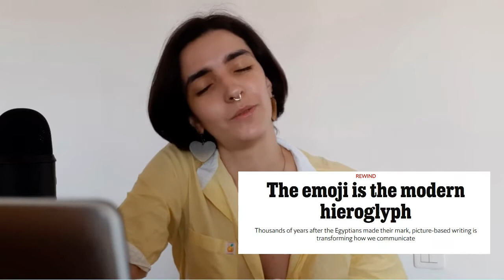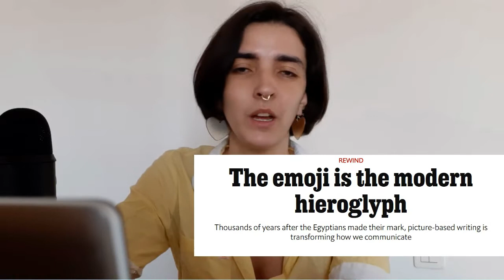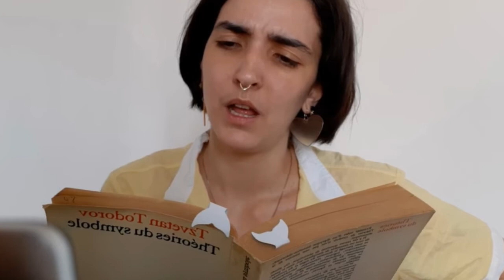non, les emojis ne sont pas les hiéroglyphes modernes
car je suis à fond dans l'actu, j'ai enfin réussi à faire cette vidéo que je voulais faire depuis la lecture d'un tweet il y a quelque mois: encore un oui encore un homme qui avait écrit un article en disant que les emojis étaient les hiéroglyphes modernes. Pourquoi cette idée est si populaire? Pourquoi c'est si facile pour nous autres occidentaux de faire de lien entre les deux? Est-ce qu'il y en a un ou aucun ou plusieurs ?

On va parler des hiéroglyphes, des alphabets logographiques, des kanjis, de Bo Burnham, des émoticônes, de sorcellerie moderne, bref de plein de trucs.

Tzvetan Todorov - Théories du symbole
Gretchen Mc Culloch - Because internet